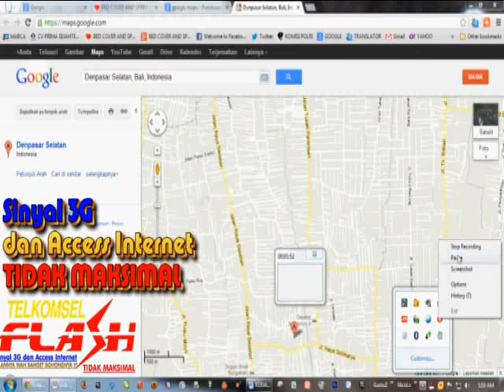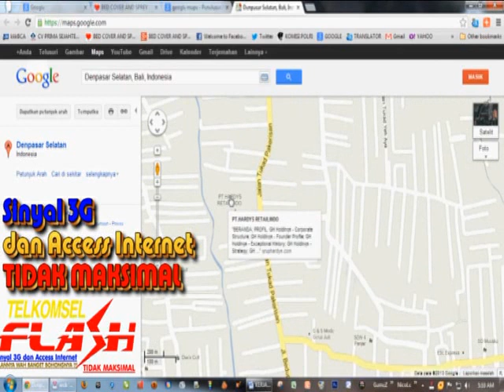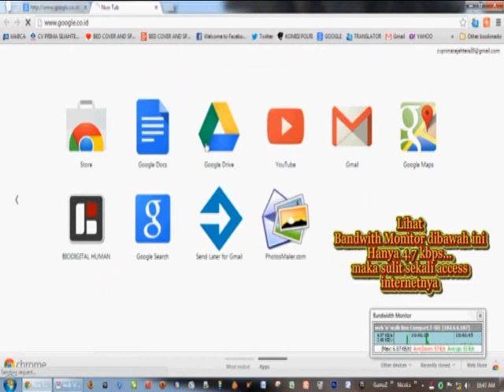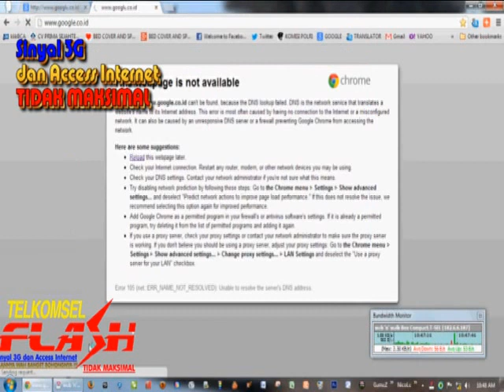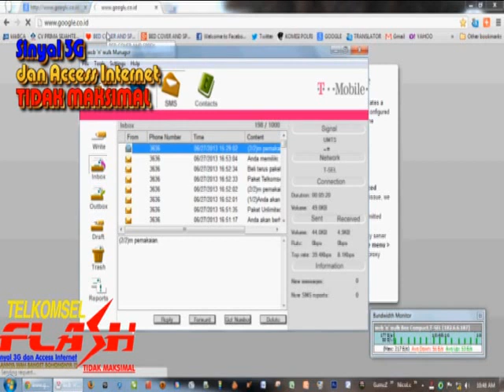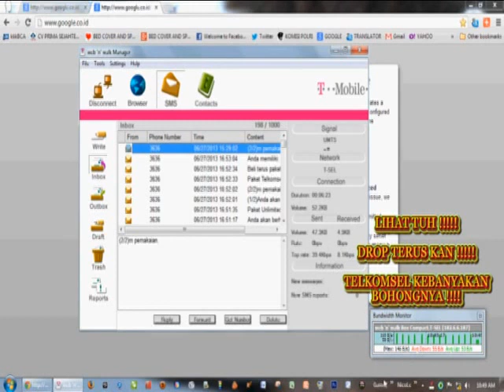BANDWITH TELKOMSEL FLASH TIDAK STABIL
TELKOMSEL sebagai provider telekomunikasi #7 terbaik di dunia dengan pengguna hampir 122 Juta yang menyediakan product nirkabel bernama TELKOMSEL FLASH, sayangnya layanan ini tidak sebaik (merata) disemua daerah. Masih banyak daerah yang tidak baik layanan nirkabelnya, contohnya di daerah panjer (Denpasar Selatan), hal ini sudah disampaikan (dilaporkan) ke Telkomsel Veronika, sejak bulan february 2013 tapi sampai saat ini ( 04 Juli 2013) masih belum ada perbaikan yang membuat pelanggannnya mendapat haknya. Iklan Telkomsel Flash menyatakan kecepatan datanya Up to 7.2 Mbps, pada kenyataannya di daerah Panjer (Denpasar Selatan) antara jam 06.00 s/d 23.59 bandwith monitoring hanya mampu mencapai 4.87 kbps bahkan sering drop sampai dibawah angka 200 bps, terkecuali di jam 00.01 s/d 05.59 bandwith monitoringnya bisa sampai 2.3 Mbps (yang saya monitor) ... Apakah hal ini menjelaskan bahwa share bandwith-nya Telkomsel sangat kecil di "jam-jam sibuk ?" sehingga pengguna/pelanggan/user Telkomsel harus berebut jatah bandwith ?
Mohon Telkomsel memperhatikan keluhan pelanggannya, jangan terlena dengan predikat terbaik #7 di dunia, karena provider lainpun sedang berlomba merebut jatah Telkomsel dan terus berbenah memperbaiki infrastructurenya.

Tolong diperhatikan...!